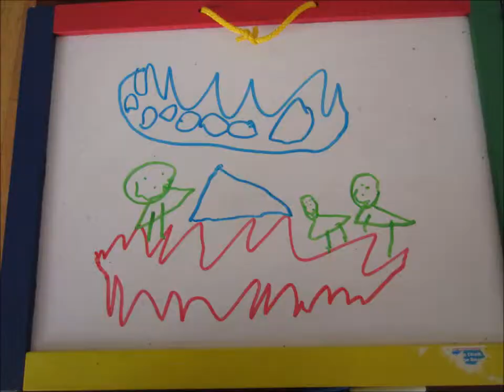2011-08-06 Beach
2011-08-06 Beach